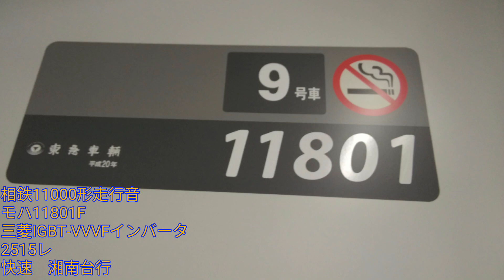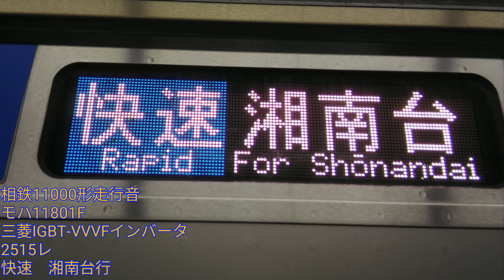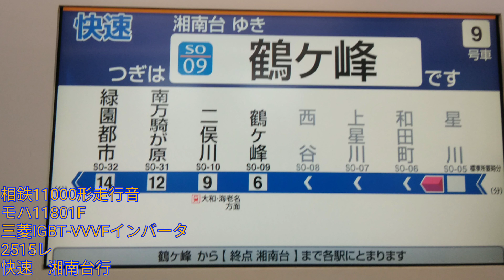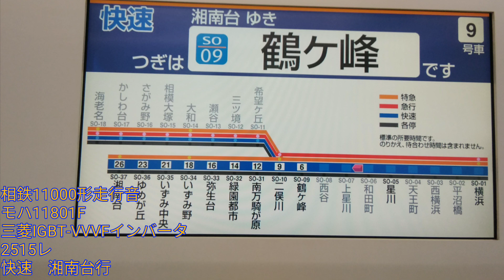相鉄11000系走行音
収録車輌
11001F　　モハ11801F
三菱IGBT-VVVFインバータ

収録列車
2515レ
快速
横浜発　湘南台行
横浜10:32発
湘南台11:01着

※E233系と同様のインバータを使用
E233系ファミリーとも言われている

停車駅　　　再生リスト
横　浜　　　00:00〜01:00
星　川　　　04:49〜05:07
鶴ヶ峰　　　10:32〜10:51
二俣川            13:26〜14:26
南万騎が原    16:28〜18:30
緑園都市　　18:27〜18:42
弥生台　　　20:48〜21:00
いずみ野　　22:37〜22:50
いずみ中央　25:24〜25:37
ゆめが丘        27:21〜27:30
湘南台　　　30:25〜30:41